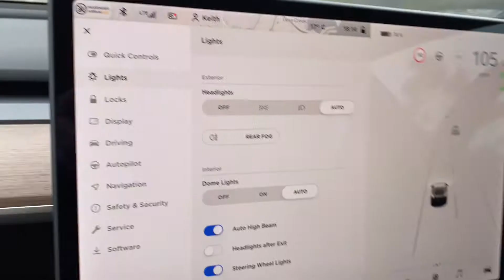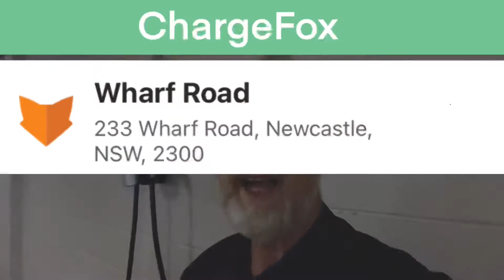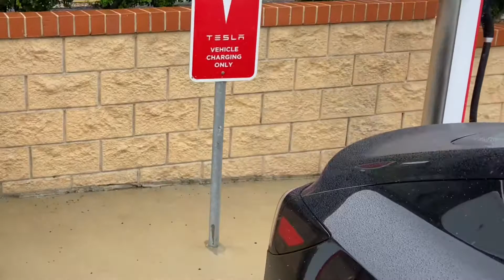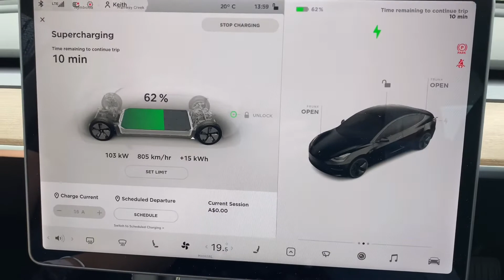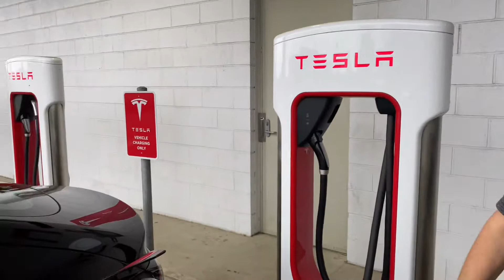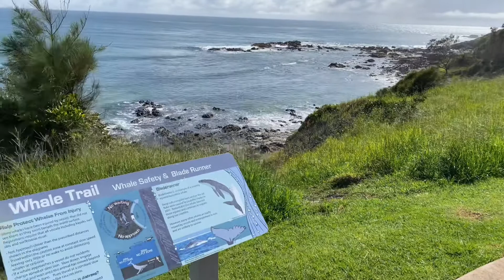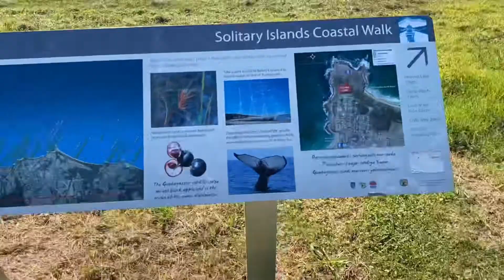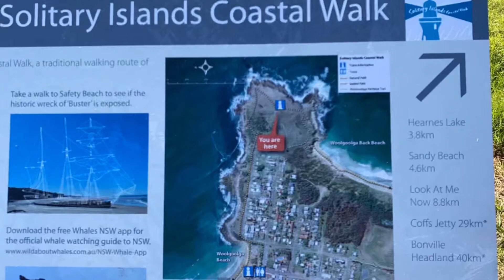ROADTRIP Day 1 & 2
We took the Tesla on a long road trip Home to Kingscliff just off the Queensland border. This is the first video in the series. Should have the second one out next week. We used a number of Tesla Chargers going north and south. We used the Type2 to Type 2 Cable we purchased from JetCharge.

This trip Home to Wooloolga
Chargers either used or visited.

- Hotel destination Charger
- Newcastle Foreshore - ChargeJet Charger
- HeatherBrae SuperCharger
- Port Macquarie Super Charger
- Coffs  Harbour Super Charger

Better Day - Tina Vonn
Better Day instr